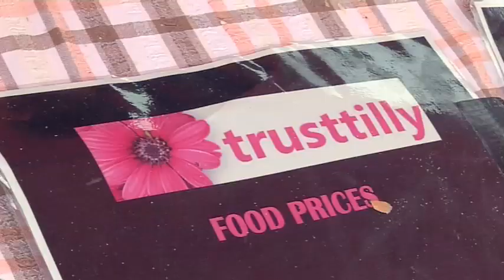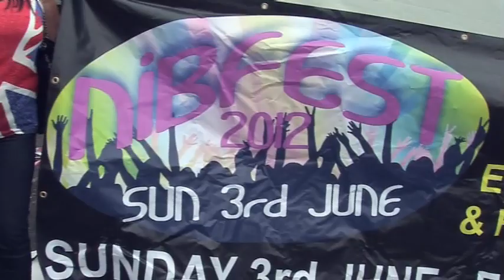NibFest 2012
Nibfest 2012 -- can you see yourself in thecrowd?  Thanks to everyone who came along and helped support local charityTrusttilly